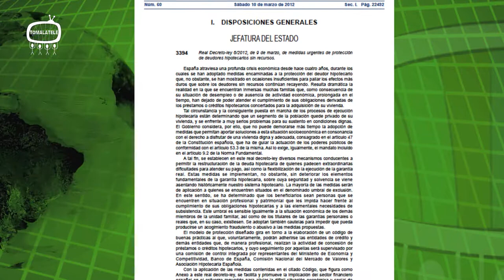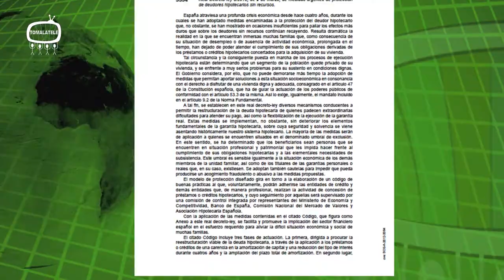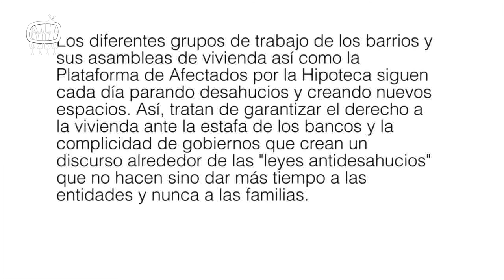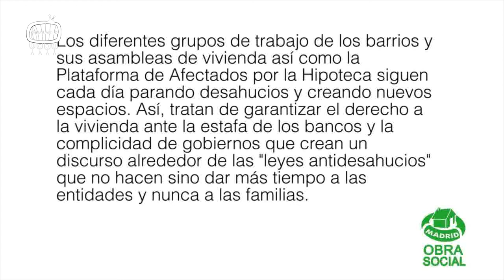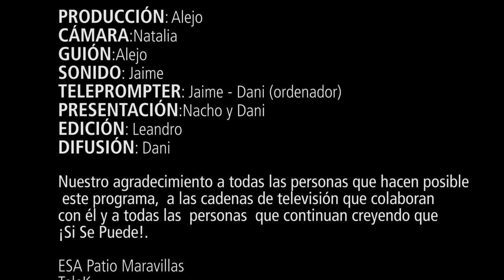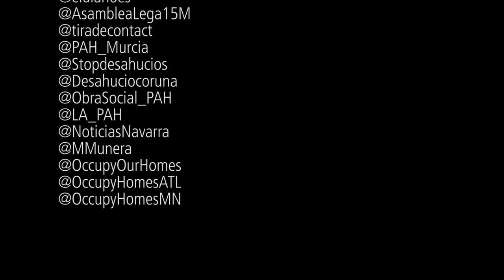Sí Se Puede 25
SíSePuede es el programa semanal de TomaLaTele dedicado al derecho a la vivienda y StopDesahucios.

CONTENIDOS:
- Noticias
- Reportaje
- Reportaje
- Reportaje
- Se Puede/No Se Puede: "El tocho"